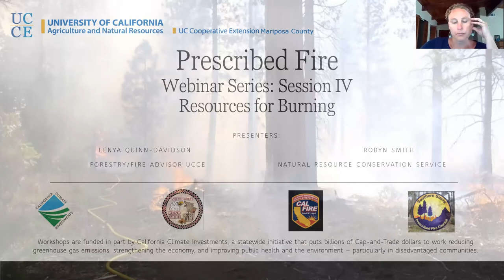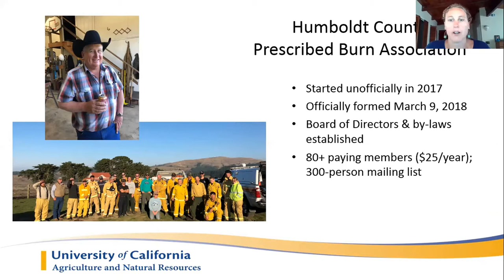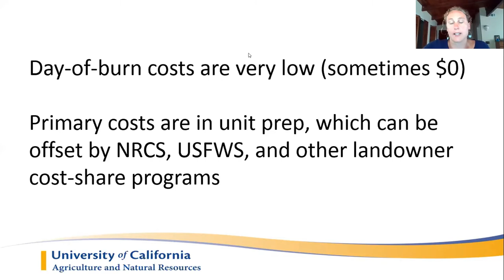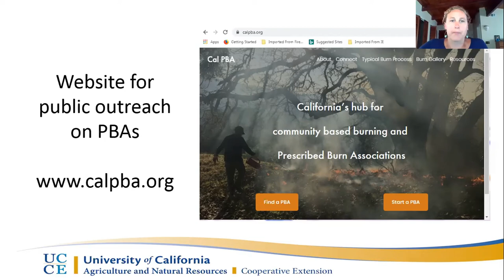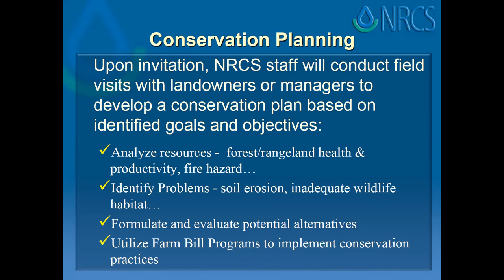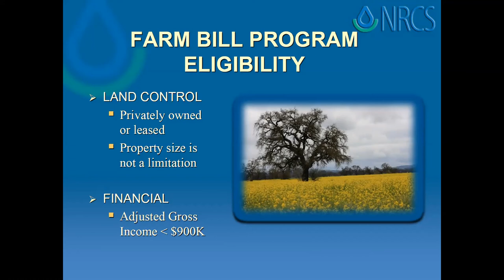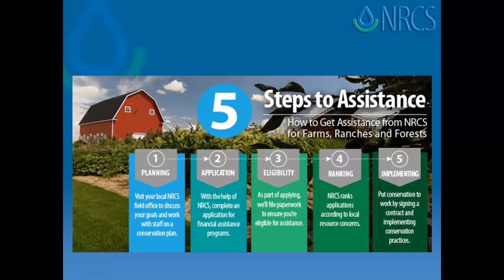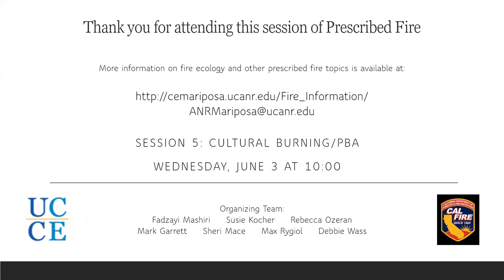Prescribed Fire Webinar Series - Session 4: Resources for Burning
Lenya Quinn-Davidson, Forestry/Fire Advisor UCCE
Robyn Smith, Natural Resource Conservation Service
Presented by UCCE Mariposa